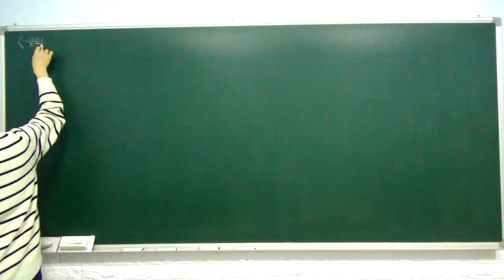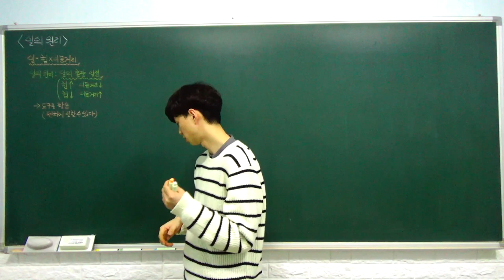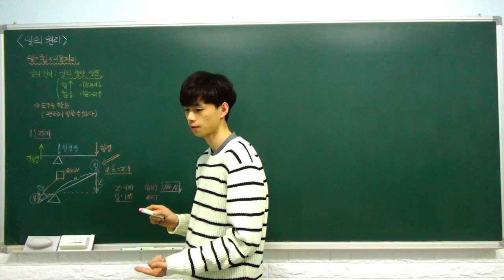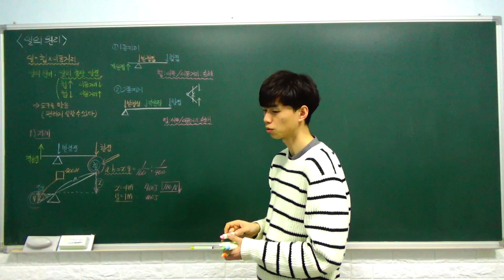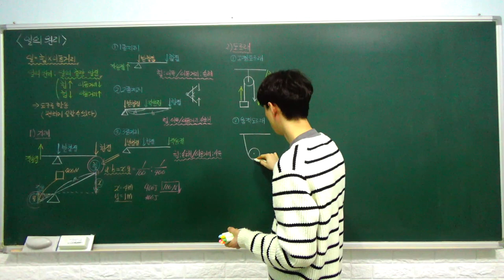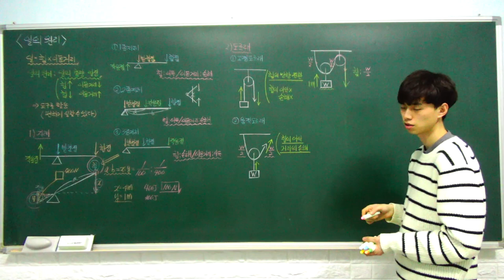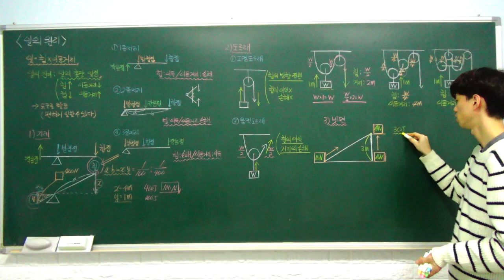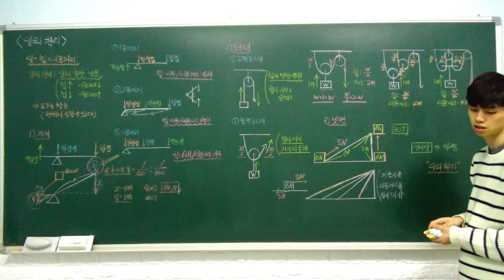중2 과학 특강 - 21. 일의 원리 (도구를 사용할 때의 일, 일의 원리) (A반)